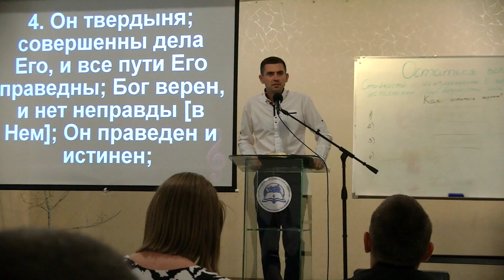08/09/2018. Молодёжное общение. Крещение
Церковь ЕХБ, Украина, г. Запорожье, ул. Культурная 9
Монтаж AFprodaction